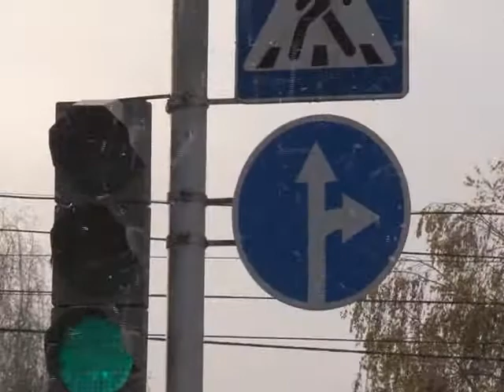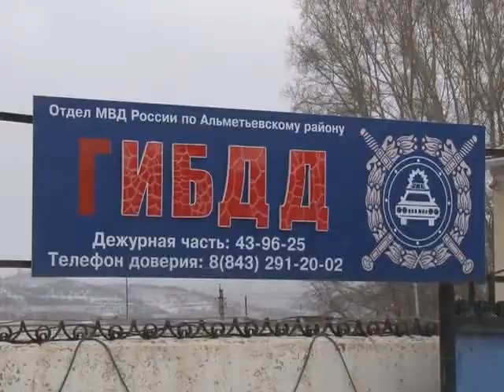Новый знак на альметьевском перекрестке. Как быть автомобилистам?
В продолжение дорожной темы. В Альметьевске запретили поворот налево. Теперь на перекрестке Ленина и Тукая можно ехать только прямо и направо. Как рассказали автоинспекторы, это было сделано из-за большой аварийности и пробках на этом участке дороги. Подробнее в сюжете.